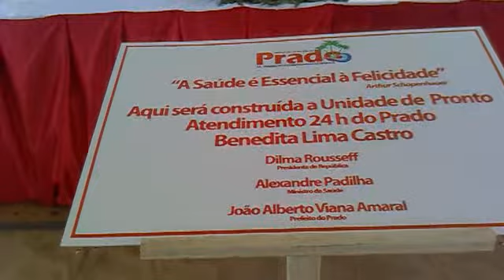Vídeo: Lançamento da pedra fundamental da construção da UPA